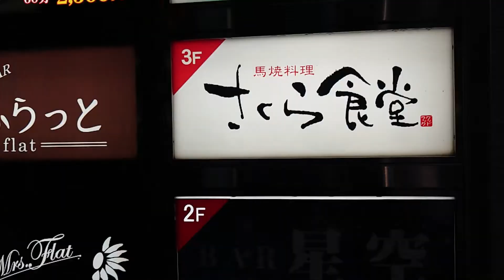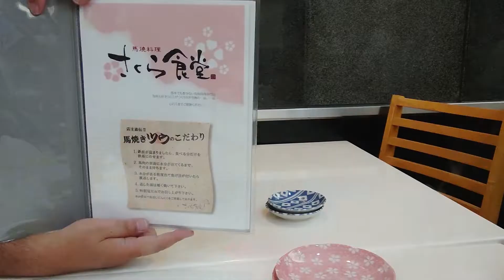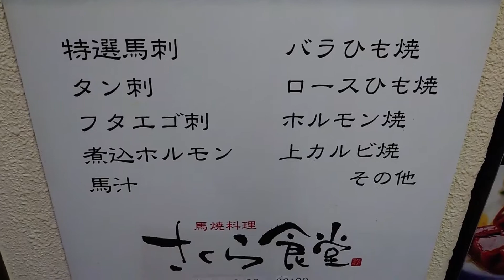【食べ歩き】「さくら食堂」 マジ旨の馬肉料理 馬焼き 熊本🌸🐴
★九州遠征で熊本市の「さくら食堂」に伺いました🌸
馬肉居酒屋といった感じです。刺しも焼きも新鮮で
全て生で食べられる品質🤤 口コミ評価が高いことが
伺われます。人生初の馬焼き肉を堪能しました😄